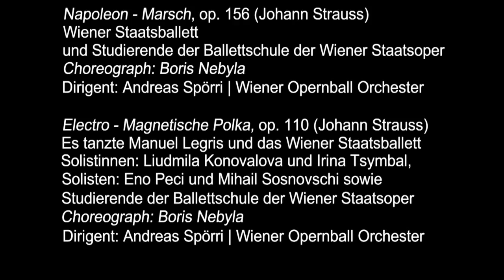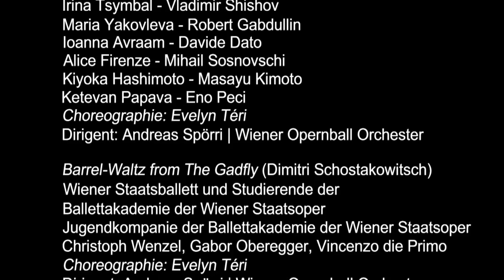Andreas Spörri dirigiert am Wiener Opernball - Trailer 1